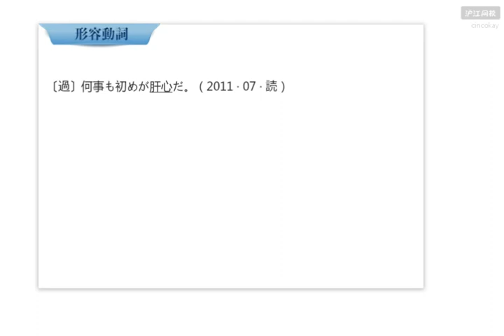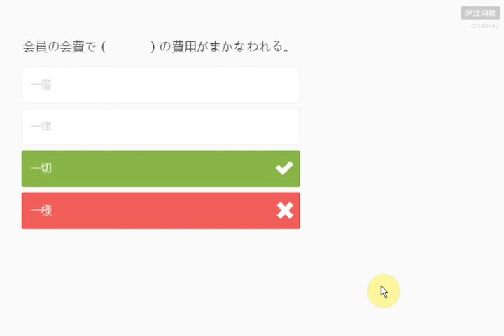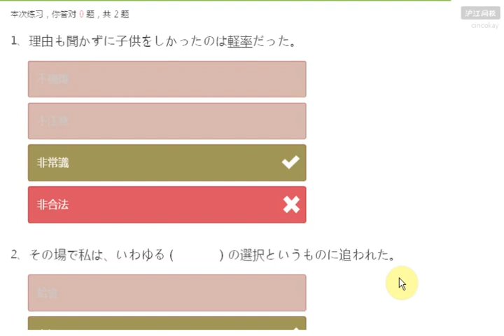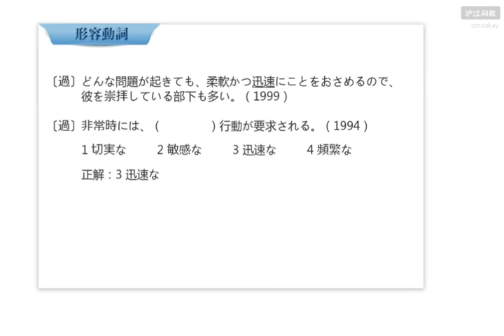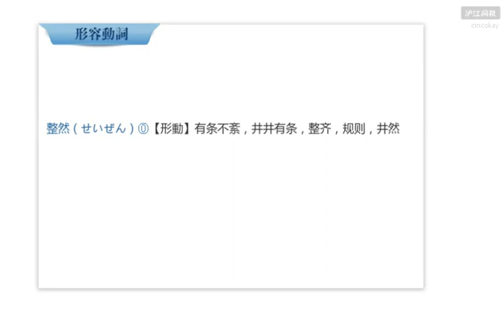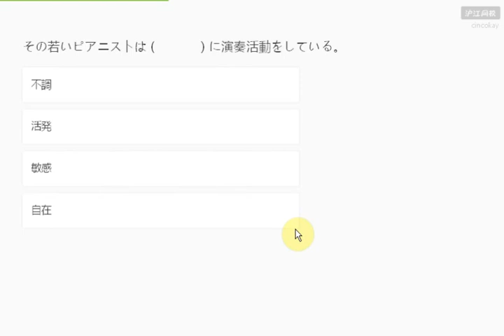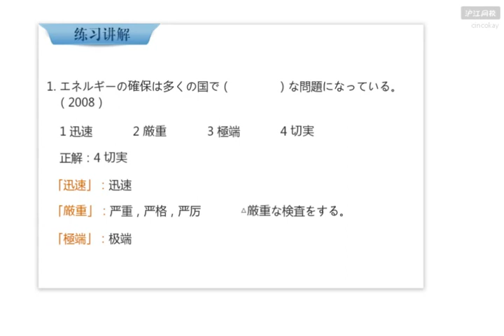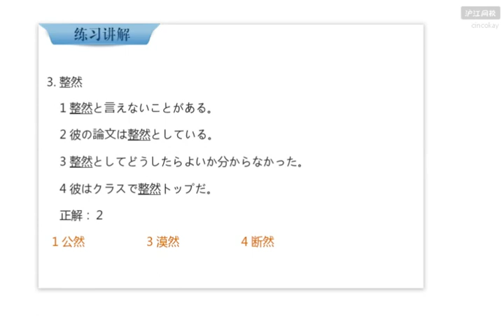381 形容動詞 1